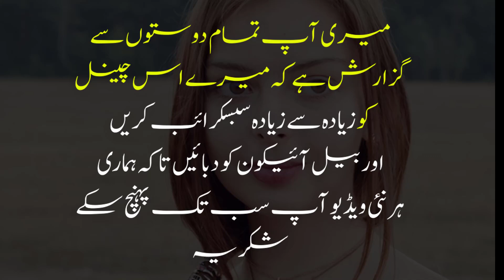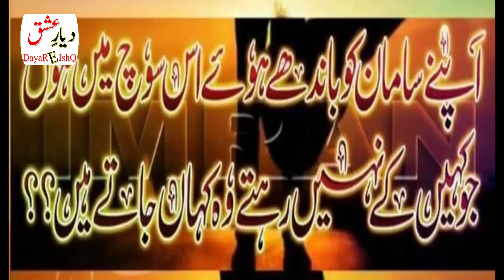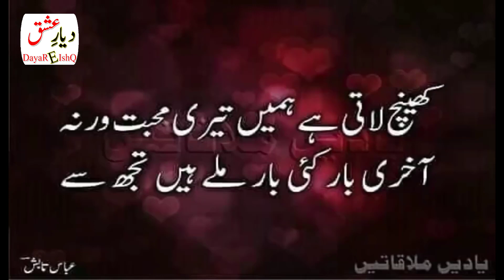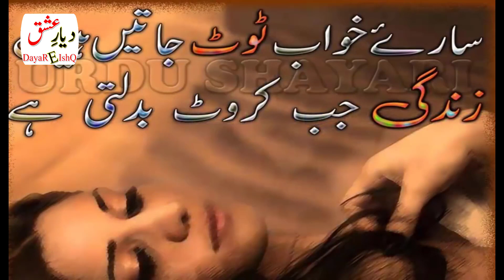Tears come from the Heart and not from the brain // sad poetry heart broken // by Hafiz Tariq Ali